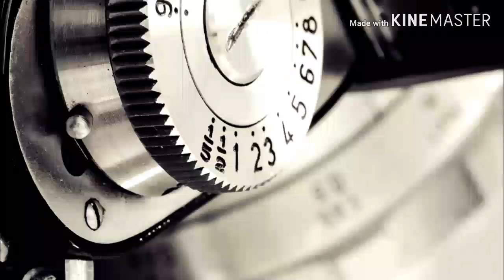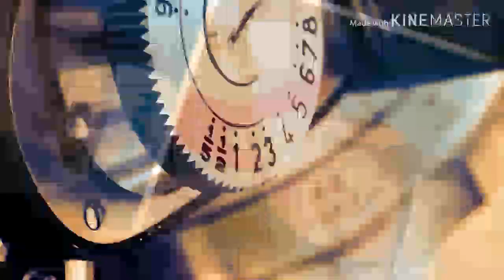Ngiti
Scene by me